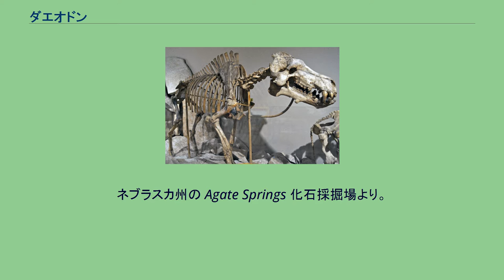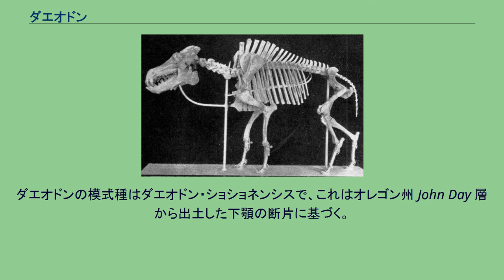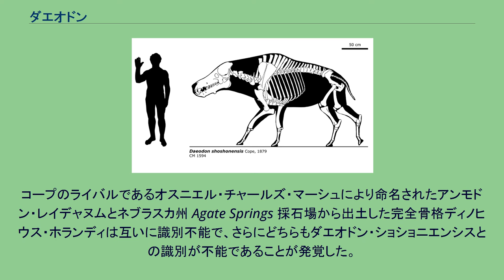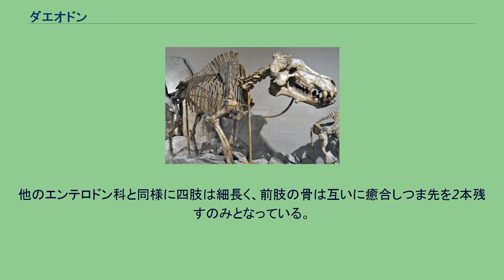ダエオドン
ダエオドン・ショショネンシスの生態復元 ダエオドン（ディノヒウス）・ホランディの完全骨格。
ネブラスカ州の Agate Springs 化石採掘場より。
学名の変遷については本文を参照 ダエオドン（学名:Daeodon）は、約2900万年前から約1900万年前にあたる古第三紀漸新世中期から新第三紀中新世前期にかけて生息した、鯨偶蹄目エンテロドン科に属する絶滅した哺乳類の属。
模式種はダエオドン・ショショネンシスで、最後にして最大のエンテロドン科の動物であり、発見されている本種の成体には90センチメートルの頭骨を持つ個体もいた。
アメリカ合衆国に幅広く分布したが、個体数は豊富ではなかった。
エドワード・ドリンカー・コープの原記載論文では指定されていないものの、「敵意がある」または「恐ろしい」を意味するギリシャ語 daios と「歯」を意味する odon に端を発する。
ダエオドン属は1878年にアメリカ合衆国の解剖学者兼古生物学者エドワード・ドリンカー・コープが設立した。
彼はダエオドンをウマ目に分類し、メガセロプスとごく近縁であると考えた。
この分類は1905年にエロテリウム・カルキンシが記載されたことで終止符を打たれた。
エロテリウムはダエオドンと同じ岩から発見された完全度の高い骨格であり、ダエオドンに酷似していた。
エロテリウムは1909年にピーターソンが即座にダエオドンの種とみなした。
これをもって、ダエオドンはエンテロドン科に再分類されることとなった。
ダエオドンと他のエンテロドン科との正確な関係は判明しておらず、1998年に論文を発表したルーカスらのような執筆者は、漸新世後期に北アメリカへ移動したアジアのエンテロドン科の子孫がダエオドンである証拠として、アルケオテリウムといった北アメリカのエンテロドン科よりもパラエンテロドンとダエオドンの形態的類似を考えている。
しかし、パラエンテロドンとダエオドンの両方に存在する形質がアルケオテリウムの標本においても確認でき、前者2属が北アメリカの共通祖先から枝分かれした可能性が浮上している。
ダエオドンの模式種はダエオドン・ショショネンシスで、これはオレゴン州 John Day 層から出土した下顎の断片に基づく。
ダエオドン・カルキンシ、ダエオドン・メント、ダエオドン・ミノーなどの種がその後数十年の間にダエオドン属に位置付けられた。
1945年以降、他の2つの分類群が実際にはダエオドンのジュニアシノニムであることが示唆されていたが、ルーカスの1998年の研究によってようやく形式化された。
コープのライバルであるオスニエル・チャールズ・マーシュにより命名されたアンモドン・レイデャヌムとネブラスカ州 Agate Springs 採石場から出土した完全骨格ディノヒウス・ホランディは互いに識別不能で、さらにどちらもダエオドン・ショショニエンシスとの識別が不能であることが発覚した。
暫定的にダエオドンから除外されたダエオドン・カルキンシ以外でダエオドンとされた種は全てダエオドン・ショショネンシスのシノニムとされた。
同じ年に、不明確なエンテロドン科であった Boochoerus humerosum もまた Foss と Fremd によりダエオドンのシノニムとされ、形態の差異は個体差か性的二型に起因するとした。
ヒトとの比較 ダエオドン・ショショネンシスは知られているエンテロドン科の中では最大の種であり、頭骨が90センチメートルに達し肩高が1.77メートルに及ぶ個体も発見されている。
他のエンテロドン科と異なる特徴には、歯の特徴、アルケオテリウムのものと比較した際の頬骨の縁の相対的小ささと形状、薄い小結節の小ささ、手根骨と足根骨の特徴や下腿の骨の癒合が挙げられる。
他のエンテロドン科と同様に四肢は細長く、前肢の骨は互いに癒合しつま先を2本残すのみとなっている。
また、頭部の大きさとバランスをとるため首は軽い構造になっており、頭部の重量は胸椎の高い神経棘に付随する筋肉と腱に支えられていた。